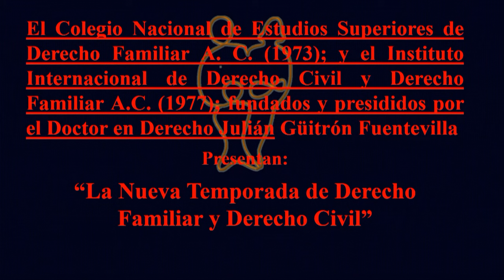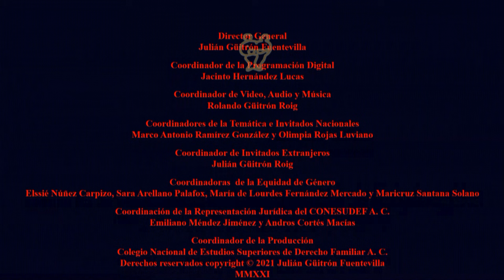¿Maternidad Sustituta? Soluciones jurídicas de Derecho Familiar. (Segunda parte)